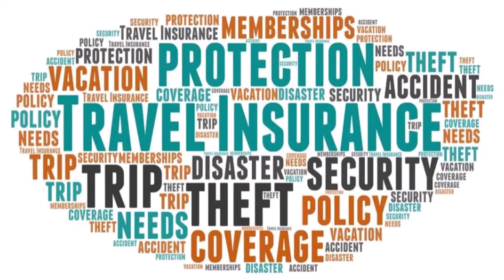10 Travel Safety Tips/Mid-Lifers and Senior Citizens/ Gate 24 Travel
Hello, Grand Travelers!

Here is a list of 10 safety tips that can help you on your next vacation.

*Sonora by Quincas Moreira
*New Year by Bad Snacks
*A Typical Ride Out by Noir Et Blanc Vie
*Summer in Colombia by Carmen Maria and Edu Espinal
*Emerald Seas by Aaron Kenny
*Vacation Song by Reed Mathis
*To Pass Time by Godmode
*Something is Going on by Godmode

Timestamps:
0:00 - Intro
0:25 - Travel Insurance
2:22 - Don't advertise your absence
3:39 - Don't advertise your wealth
4:44 - Beware of travel fraud and scams
5:23 - Protect your cash
6:10 - Learn about your destination before you go
7:27 - Try not to travel alone, and be mindful of your surroundings
8:11 - Enroll in STEP
9:01 - Consider carrying a "dummy" wallet holding a small amount of cash
9:29 - Don't let anyone touch you

Photographs either belong to Gate 24 Travel or were free using Google Slides.

Welcome to Gate 24 Travel! My husband, Robert, and I are passionate grand travelers who started a travel agency in December 2019 because we wanted to help other grand travelers in their passion for travel too. What is a "Grand Traveler"? Well, we like to use the term to reference anyone who considers himself/herself middle-age or a senior citizen, and LOVES to travel...like us! We are located near Rochester, New York. Our favorite way to vacation is cruising, and our favorite vacation spot is Bermuda. We hope you feel at home here, and can gain something useful for traveling at this stage of life.

Our channel is focused on making quality content for adults. Nonetheless, all of our content will be family-friendly and can safely be viewed by anyone of any age.